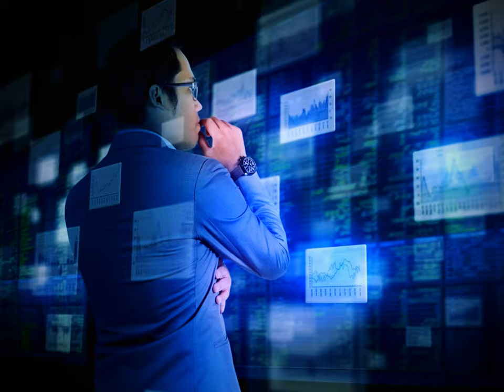What is something that most people won’t believe, but is actually true?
Like how tortoises breathe through their butthole or the largest desert in the world isn't made out of the sand, and how you must've drunk pee from an actual T-Rex.

True story

This is a komodo dragon that reproduces by laying eggs, just like regular reptiles. But females in captivity have been known to reproduce by parthenogenesis, without the need for sperm from a male komodo. A virgin birth. These animals are the coolest creature. Their skin is made of a sort of chainmail bone. But a virgin birth is not unique to the komodo. Fish, reptiles, and even sharks have been known to give birth or lay eggs without males. Some species even don't have males. For instance, whiptail lizards and amazon molly fish are all females. Life finds a way.

Orcas eat moose. That's it. Simple as that.

This is an orca. Orcas live in the sea. This is a moose. And orcas love to eat moose. It usually happens when the moose swims into the ocean. They're excellent swimmers. This lake is called moose lake because moose swim in it, and they also swim to cross between islands. There's some really good tasty moss down there underwater and these moose love to swim and dive to get it. That's where they get to meet the biggest butthole in the animal kingdom. I mean, orcas kill everything that swims. Whales, sharks, moose.

A human can smell geosmin better than shark can smell blood in the water! Geosmin is the part of petrichor that some people can smell a mile away before the rain even starts. Yes, that's what gives off that smell of rain. Like it's quite surprising but humans descended from water dwellers and we're still really good with water. You can even hear the difference between cold water [sound] and hot water [sound]. Go try this yourself. And once you're done, just tap on the glass of water and you can even tell the difference between hot and cold water in a cup.

These are almonds, but if you call them nuts, then you'd be WRONG. Because these things are from the peach family. Lots of people call them nuts but they're actually seeds inside of hard fruit. They're peaches. And inside the hard center of the peach seed, there's a seed very similar to almonds, but with a higher cyanide level. That's poison btw. And Almonds and peaches are the same kind of fruit as coffee. They're stone fruits.

Speaking of a weird grouping of plants: Pistachios, cashews, and mangoes are in the same group as poison ivy. You know, the scratchy itchy plant? Depending on how sensitive you are, mango skin can give you a mango mouth rash and cashews can also give you an itchy butthole.

And I'm just gonna put this out there: Some tortoises can breathe through their butthole. Yeah. And that's not all, some small mammals can be forced to breathe through enemas too. There's an active scientific research on this in the hope that one day the tech can be transferred to human beings so that even you can one day be able to breathe through YOUR butthole. You know.. just in case.

The northernmost point in Brazil is closer to Canada than it is to the southernmost point in Brazil. I know. This is kinda hard to wrap your brain around. Just shows how bad is the Mercator projection has warped the geographical mind of regular people. Here's another: the westernmost point of China is closer to Germany than to the easternmost point of China. With this distance, it's mindblowing that China uses a SINGLE time zone. When you're in Shanghai and you make a call to Urumqi at 11 am, it's still dark on the other end of the line.

00:00 What's something most people won't believe, but is actually true?
00:15 Mammals and reptiles can reproduce asexually
00:59 Orcas eat moose
01:39 Humans have a better sense of smell than shark
02:21 Almonds are fruit, not nuts
03:13 Tortoises can breathe through their butthole, one day, you can too!
03:46 Brazil is closer to Canada than you think
04:21 The shortest flight took 57 seconds
05:13 Sharks are older than trees
05:44 Mummies were a lot more common back then
06:18 Strawberries aren't berries!
06:56 Everest is not the tallest mountain
07:56 There are more ants by mass than all mammals and birds combined
08:33 Lets talk about boobies and tits
09:31 Snow in the sahara, not the largest desert in the world
10:28 Humans suck at running
11:12 Thanos was so wrong, it's not even wrong
12:44 It takes 3 years to grow pineapples
13:11 Vanilla is an orchid
14:26 Porcupines are really good climbers
14:37 Ducks at the pond are free
15:05 Tomatoes
16:13 Grapes and blackcurrants
17:22 Our perception of time is deeply flawed
18:24 The remains of the oldest trees still exists
19:27 There's no algorithm for truth